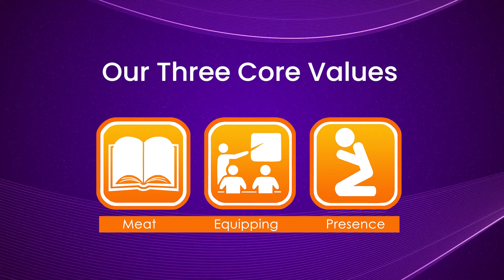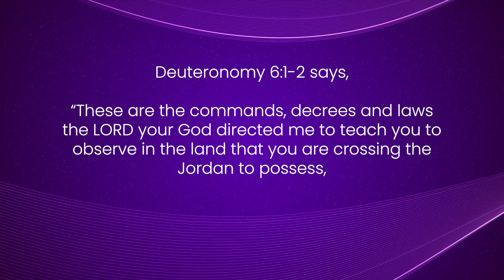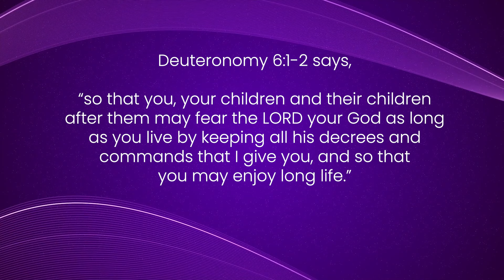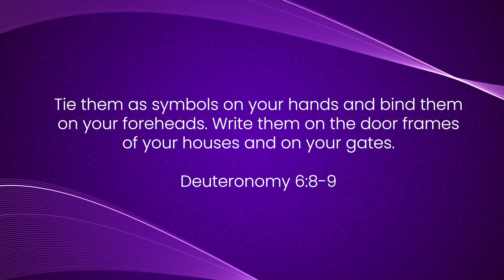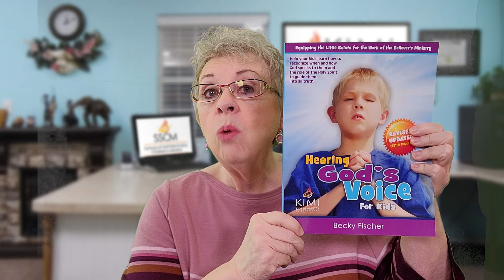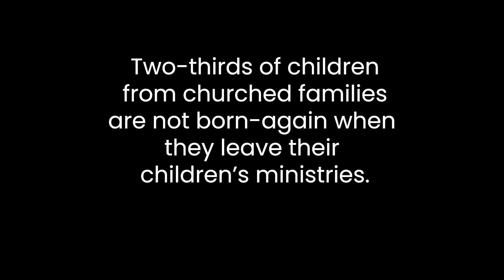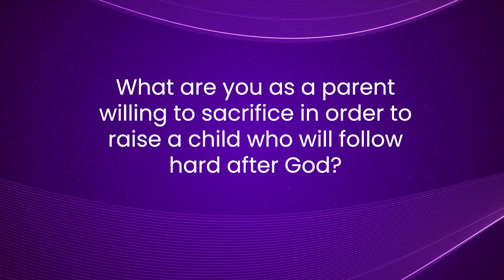Can Children Encounter God? Part Two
This is Part Two of Can children have true encounters with God? If so, what does that look like, and how does it happen? The simple answer is, yes, kids can encounter God in every way adults can. In this video, we will look deeper into the ways parents can help their children encounter God in the home.

Kids in Ministry International is a non-profit 501c3.